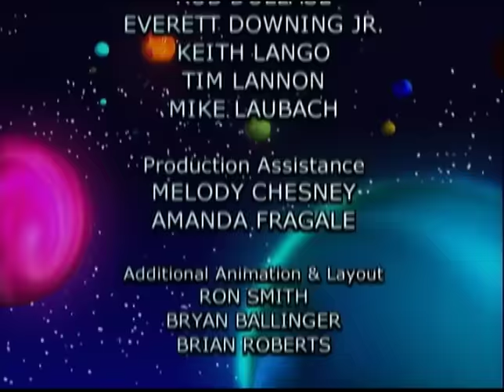Waiting In Space 🪐 | 3-2-1 Penguins! | A Lesson in Patience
Seven-year old twins Jason and Michelle make an AMAZING discovery in their Grandmum’s attic that sends them on an adventure they’ll never forget. While they learn a valuable lesson in patience.